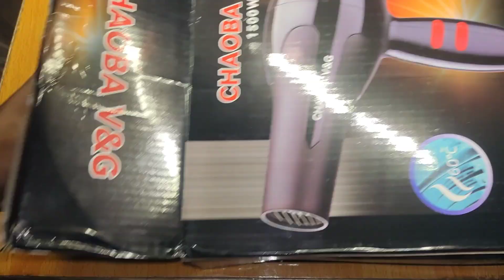hair dryer product combo pack under 700 on secret web